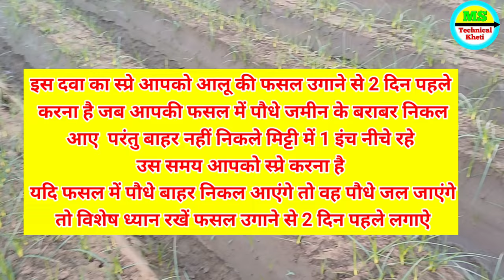आलू की फसल में मोथा व अन्य खरपतवार का नियंत्रण किस दवा से करें ? aloo me ghas marne ki dawa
👉👉किसान भाइयों आलू में इस दवा का इस्तेमाल आपको आलू की फसल निकलने से पहले करना है आलू की फसल निकलने के बाद नहीं,अर्थात फसल उगने से दो दिन पहले करना है जब आपके पूरे खेत में आलू के 10 या 20 पौधे निकल आए  Thanks 🙏🙏🙏🙏❌❌❌❌

इस विडियो में आलू की फसल में उगने वाले खरपतवार के नियंत्रण के बारे में बताया गया है पूरी जानकारी के लिए इस विडियो को शुरू से अंत तक जरुर देखें।

आलू में खरपतवारनाशक दवा||Aalu Me Kharpatwar Niyantran||Aalu Me Ghas Ki Dawai||Aalu Me Kharpatwar||

Aalu Me Ghas ki Dawai Batao
Aalu Kharpatwar
Aalu me Kharpatwar Kaise Khatam Kare
आलू में खरपतवार नियंत्रण
आलू में खरपतवार नियंत्रण की दवाई
आलू में खरपतवार कैसे खत्म करें
आलू में खरपतवार
आलू में खरपतवार की रोकथाम
Aalu Me Kharpatwar ki Roktham
Aalu Me Kharpatwar Control Kaise Kare